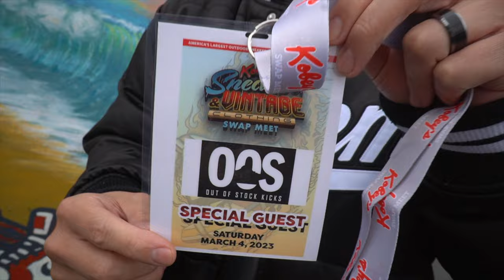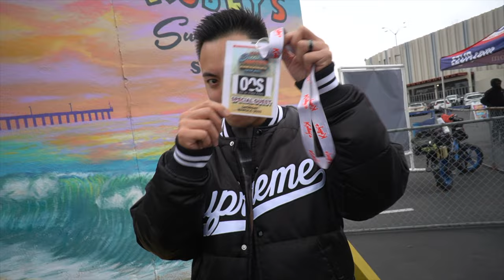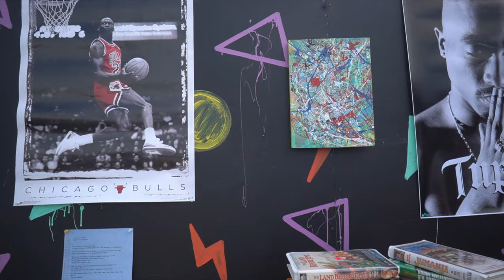We Started with $200 and traded up to....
In this episode, we are doing the trade up challenge where we start from $200. Stay for the whole episode to see  what we're giving away

3. Follow the Instagrams : @ooskicks @kobeyssneakervintage @kobeysswapmeet
4. Bonus Entries: Tag two friends in the IG Post

We’ll select the winner in two weeks!  Good luck!

Stay in Stock with Us!

Music in video: Artist Name: Nbdy Nprtnt
Song Name: Mellow Trip (Instrumental)

Always Remember, Stay in Stock with OOSKicks!